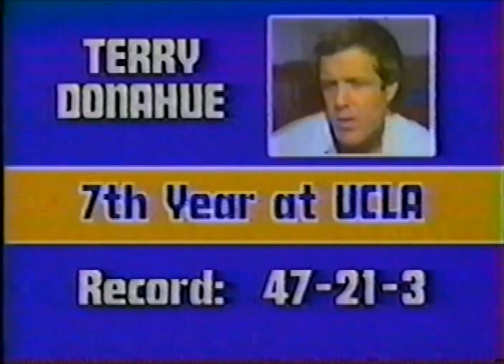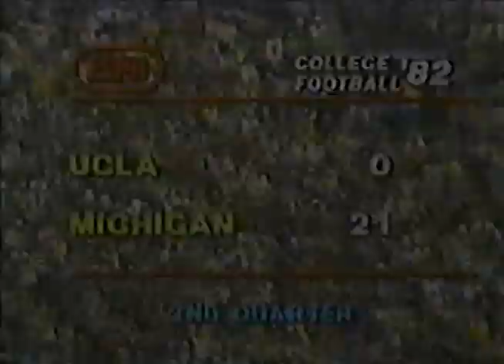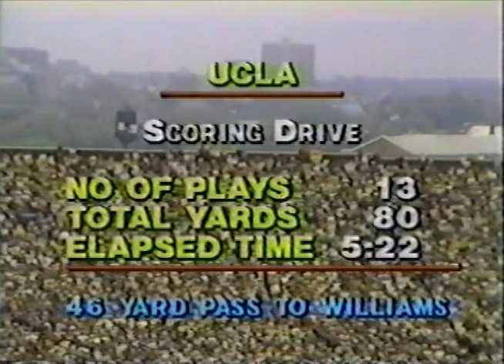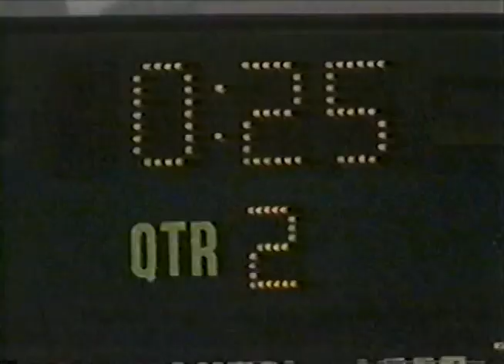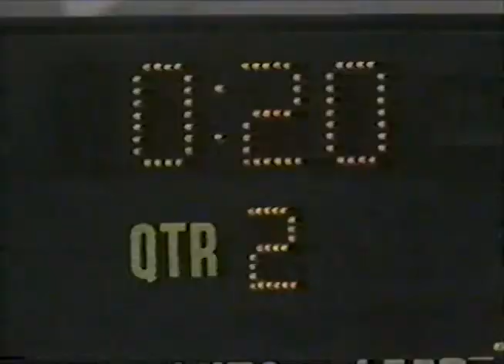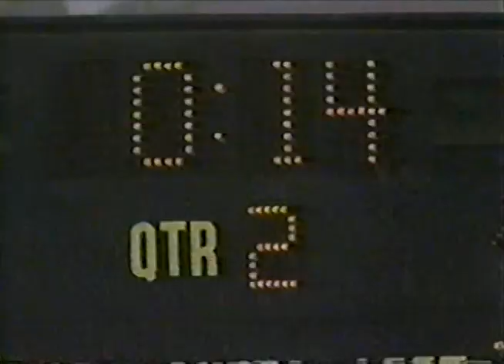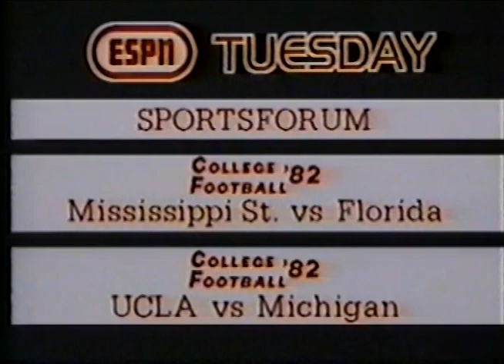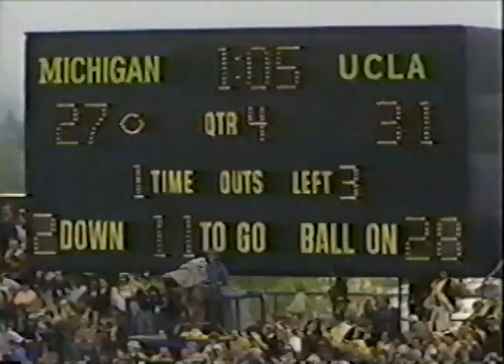1982 UCLA @ Michigan; ESPN College Football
00:00 Pregame
11:19 1st Quarter
42:04 2nd Quarter
01:27:30 3rd Quarter
01:56:53 4th Quarter